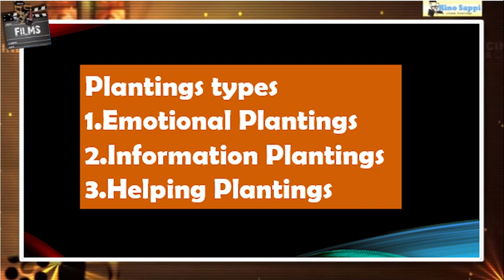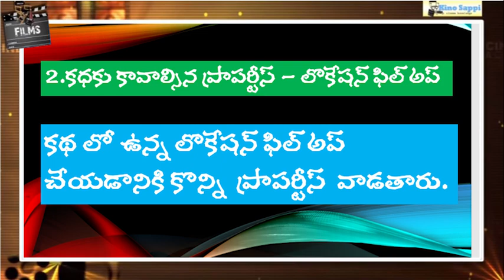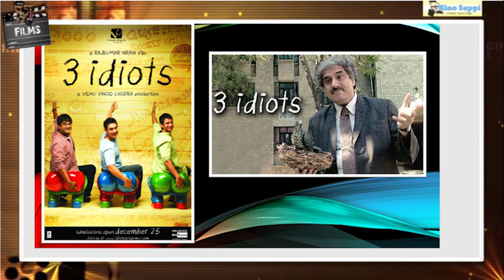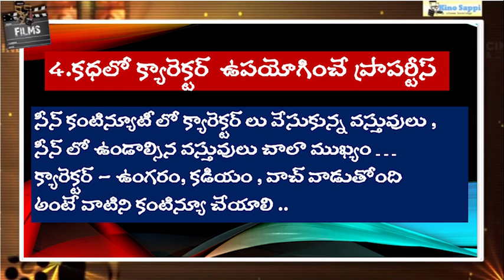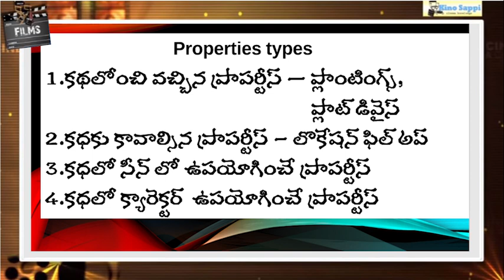Film Direction Classes-7 || Topic- Observing Direction- 7 || Kinosappi||Cinema Script Lab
this video discuss about properties ...